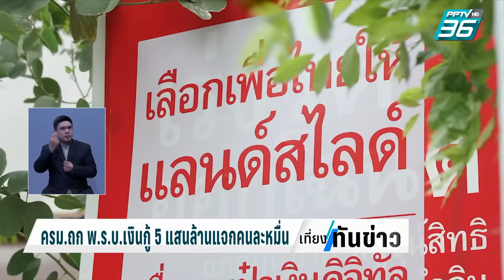ครม.ถก พ.ร.บ.เงินกู้ 5 แสนล้านแจกคนละหมื่น | เที่ยงทันข่าว | 9 ม.ค. 67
การประชุม ครม.วันนี้ ก็ยังคงต้องจับตาเรื่องของดิจิทัลวอลเล็ต ที่ กระทรวงการคลัง จะหารือ เรื่องการออก พ.ร.บ.กู้เงิน 5 แสนล้านบาท เพื่อดำเนินโครงการแจกเงินคนละ 1 หมื่นบาท